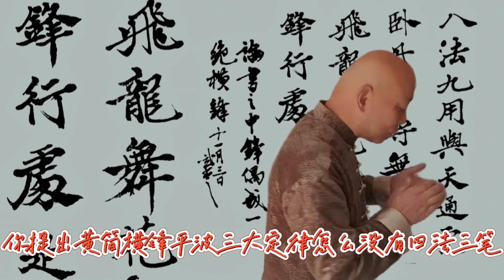网友质问了：你提出黄简横锋平波三大定律，怎么没有四法三笔定律